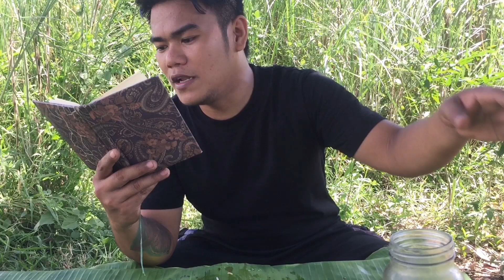OUTDOOR COOKING | CHICKEN BARBECUE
Good day Kabrader 😇